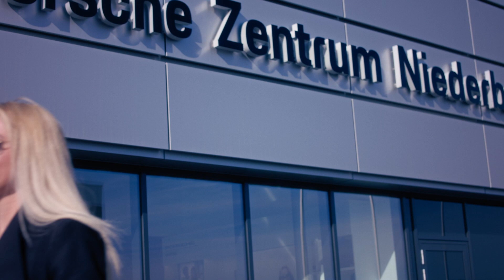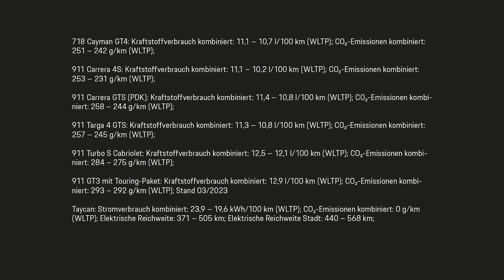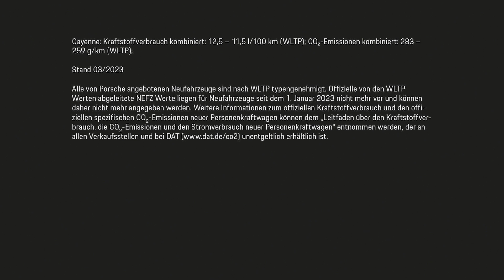Imagespot - Porsche Zentrum Niederbayern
Für das neue Porsche Zentrum Niederbayern durften wir diesen Eröffnungsfilm produzieren. Wir haben von der Story, den Dreh bishin zum fertigen Schnitt das gesamte Projekt durchgeführt. Der Film kam bei der Eröffnung so gut an, dass er aktuell als Imagespot für das Porschezentrum eingesetzt wird.

Client: AVP Sportwagen GmbH
Production: Hanki Film Werbefilm GmbH & Co. KG
Camera: Markus Ostermeier
Regie: Lukas Hankofer